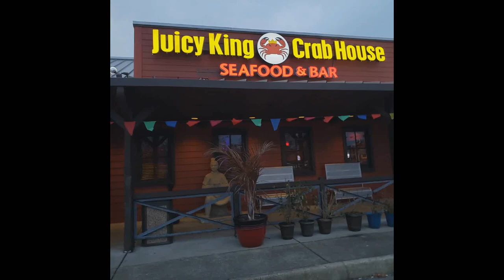HUGE !!! Juicy King Crab House Mukbang Wit Tee || Seafood Boil Bag Restaurant Review and Mukbang